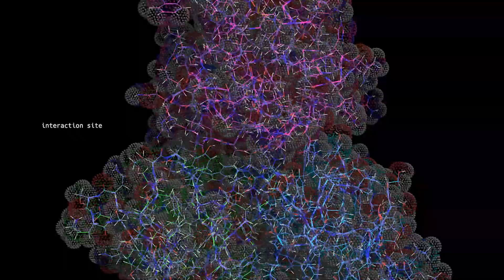1FDL complex | molecular visualization